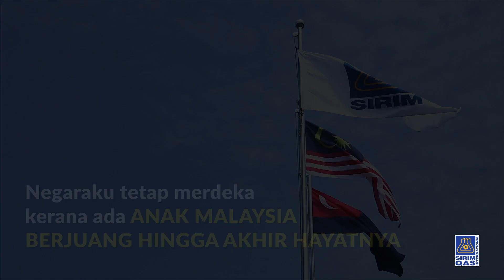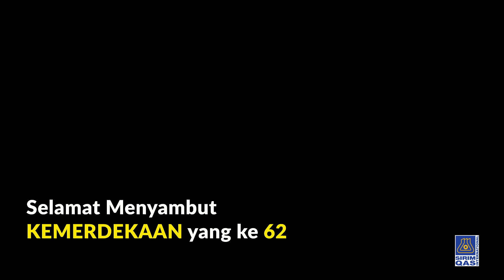Merdeka 2019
Kami di SIRIM QAS international, berharap
di hari kemerdekaan ini, kita semua dapat menghayati nilai-nilai murni perpaduan dan
memupuknya didalam diri kita demi kesepaduan generasi akan datang.
Selamat menyambut hari kemerdekaan yang ke 62.

Song: MALAYSIA
Artist: Faizal Tahir
Album: Malaysia

WMG (on behalf of Ahmad Faizal bin Mohd Tahir); UMPG Publishing, ASCAP, and 4 Music Rights Societies